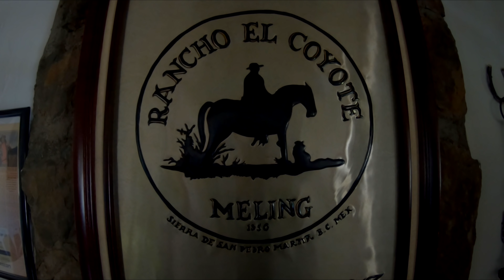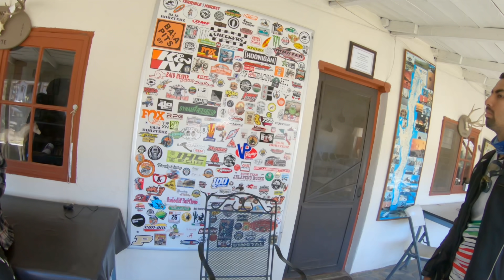Terror en el desierto 😢 |T5 - C22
Bajando la Sierra San Pedro Martir teniamos 2 opciones, ninguna era buena...